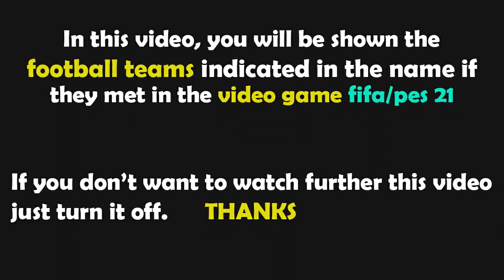PES 2021 Gameplay | Atalanta - Venezia - 2021/2022